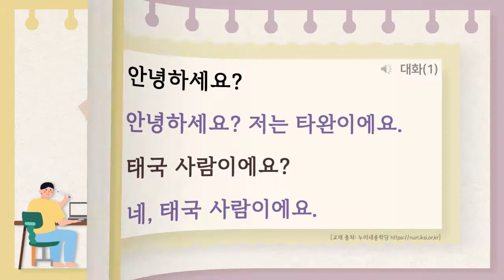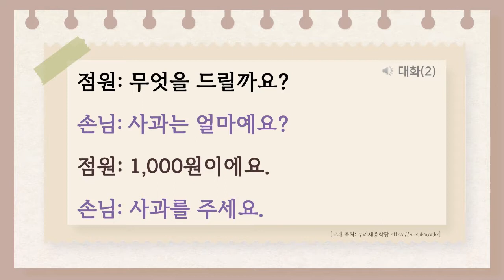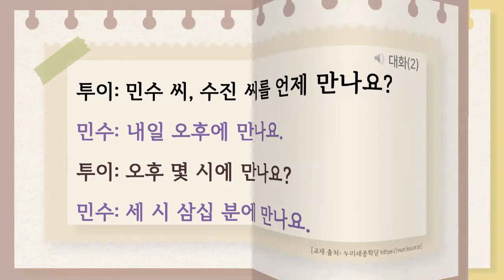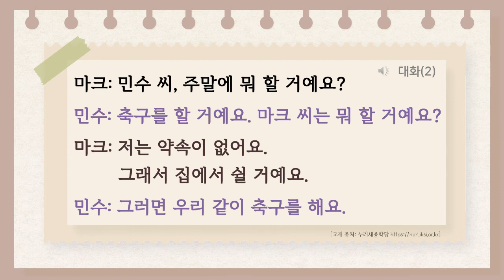Sejong Korean 1 Dialogues (Units 1-10) (Sub: EN)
This is the recording of Sejong Korean 1 (Units 1 to 10) dialogues with English subtitle.
Please use them if you want to listen to them repeatedly, to review or to preview them while you're sleeping, working, eating, cleaning, etc.
I hope it can be helpful for your study! :-)